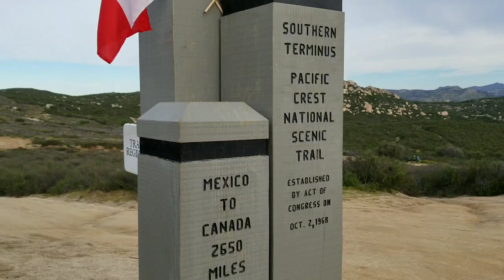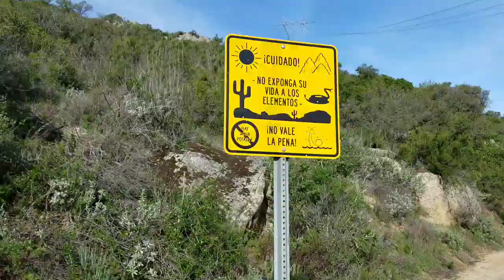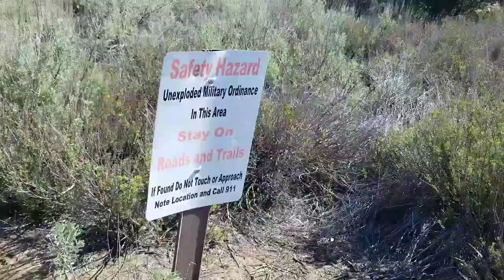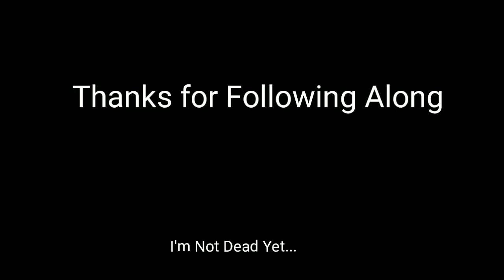PCT 2019 Part 01: And We're Off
Join me and my wife on our 2019 thru hike of the Pacific Crest Trail.

“The last ones” by Jahzzar